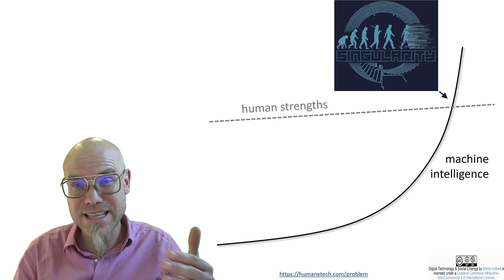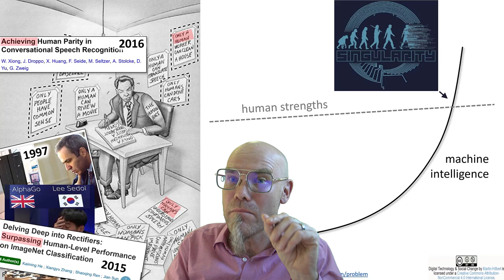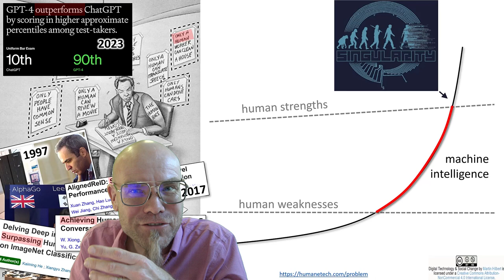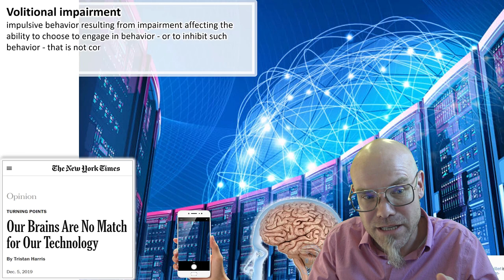AI's Domination: Not Just Beating Our Strengths, but Exploiting Our Weaknesses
💡 For decades, we've said 'only a human can...' Yet, AI has toppled these benchmarks one by one—from chess to face recognition. But the real twist? Machines don't need to surpass our best; they need only be better than our weakest traits. Consider this: It's not just about competing with machines; it's about understanding ourselves.
📚 Quick Lesson: Our true challenge isn't AI's capabilities but recognizing and guarding against its influence on our vulnerabilities.